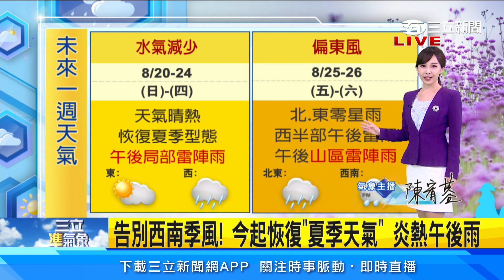不雨時悶熱！今水氣多 各地高溫仍上看33-36度│94看新聞